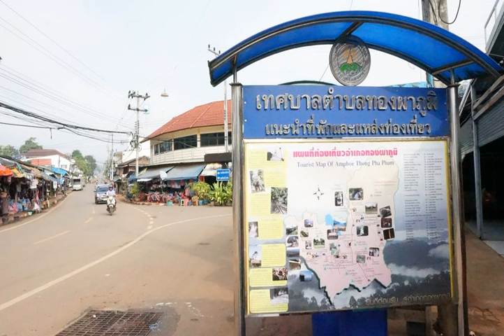Thongphaphum Place - Thong Pha Phum - Thailand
Thongphaphum Place hotel city: Thong Pha Phum - Country: Thailand

Address: 108/5 Moo 1, Tha Kanoon, Hin Dat, Kanchanaburi; zip code: 71180

Located in Kanchanaburi, Thongphaphum Place features comfortable rooms with air conditioning and a 24-hour front desk. Free Wi-FI is available in all areas.  Thongphaphum Place is 5 km from Khao Laem Dam and 14 km from Hin Dad Hot Springs.

 -- Situé à Kanchanaburi, le Thongphaphum Place propose des chambres confortables et climatisées ainsi qu'une réception ouverte 24h/24. Une connexion Wi-Fi est disponible gratuitement dans l'ensemble de l'établissement.

 -- El Thongphaphum Place está situado en Kanchanaburi y ofrece habitaciones cómodas con aire acondicionado, así como recepción abierta las 24 horas. Hay conexión WiFi gratuita en todas las instalaciones.

 -- Das Thongphaphum Place liegt in Kanchanaburi und bietet komfortable Zimmer mit Klimaanlage sowie eine 24-Stunden-Rezeption. WLAN nutzen Sie in allen Bereichen kostenfrei.

 -- Thongphaphum Place ligt in Kanchanaburi, en beschikt over comfortabele kamers met airconditioning en een 24-uursreceptie. Er is gratis WiFi beschikbaar in alle ruimtes.

 -- カンチャナブリーに位置するThongphaphum Placeは、エアコン完備の快適な客室、24時間対応のフロントデスク、館内全域での無料Wi-Fiを提供しています。  Thongphaphum Placeからカオレムダムまで5km、ヒンダット温泉まで14kmで、無料駐車場を利用できます。  居心地の良い各客室には、シーティングエリア、薄型ケーブルテレビ、専用バスルーム（シャワー設備付）が備わっています。  徒歩5分圏内に地元料理のレストランがいくつかあります。

 -- Thongphaphum Place旅馆位于北碧府（Kanchanaburi），提供舒适的空调客房，还设有24小时前台以及覆盖各处的免费无线网络连接。  Thongphaphum Place旅馆距离Khao Laem大坝有5公里，距离Hin Dad温泉有14公里。旅馆设有免费停车场。  每间舒适的客房皆设有休息区，配备了有线平面电视。连接浴室设有淋浴。  客人可在5分钟步行路程内的餐厅品尝本地菜肴。

 -- Комплекс Thongphaphum Place расположен в провинции Канчанабури. К услугам гостей комфортабельные номера с кондиционером и круглосуточная стойка регистрации. На всей территории предоставляется бесплатный WiFi.

 -- يقع Thongphaphum Place في كانشانابوري، ويحتوي على غرف مُريحة مع تكييف ومكتب استقبال يعمل على مدار الساعة، وتتوفر خدمة الواي فاي المجانية في جميع المناطق.